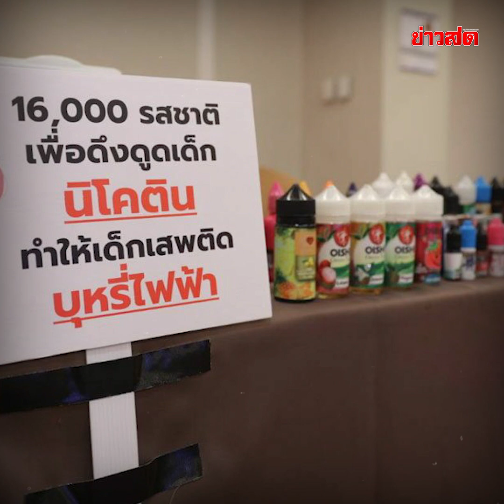ชี้บุหรี่ไฟฟ้า ทำเด็ก แห่สูบมากขึ้น : Khaosod TV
ชี้ชัดบุหรี่ไฟฟ้า สุดอันตราย เร่งป้องกัน หวั่นเยาวชน แห่เป็นนักสูบหน้าใหม่เพิ่ม